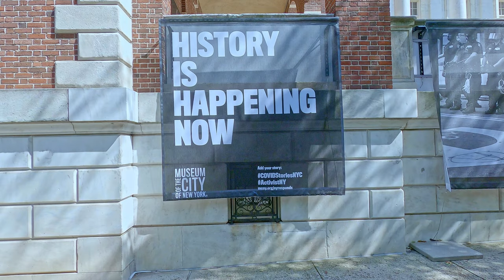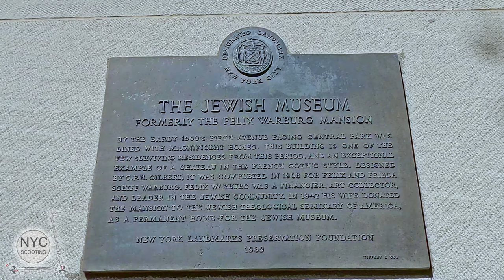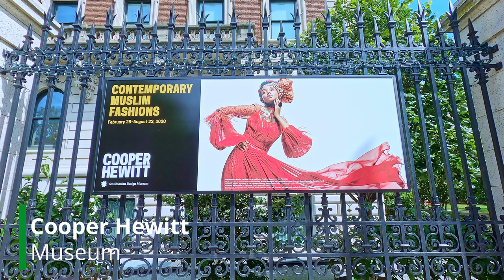4k60 🛴 New York: Museum Mile on NYC Fifth Avenue in Manhattan (2020)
Museum Mile is a mile-long stretch of Fifth Avenue where major museums and fine arts institutions are located. In this video, you will see the Museum of the City of New York, Jewish Museum, Cooper-Hewitt National Museum of design, Solomon R. Guggenheim Museum, and the Metropolitan Museum of Art.

Other museums and landmarks include El Museo del Barrio, National Academy Museum of School of Fine Arts, and Goethe House German Cultural Center.

*NOTE: Enjoy the Museum Mile tour in the best quality by setting the VIDEO QUALITY to the possible highest resolution!*

What is the Museum of City of New York?
This museum is a history and art museum of New York City itself founded by Henry Collins Brown in 1923. It is free admission for individuals only.

What is the Jewish Museum?
This museum is an art museum of repository of cultural artifacts. It is the oldest Jewish museum in the United States and contains the largest collection of art and Jewish culture excluding Israeli museums with nearly 30,000 objects.

What is the Cooper Hewitt Smithsonian Design Museum?
Under the wing of the Smithsonian Institution, it is dedicated to historical and contemporary design. It's collections and exhibitions explore approximately 240 years of design aesthetic and creativity.

What is the Solomon R. Guggenheim Museum?
Often referred to as the Guggenheim, this museum is known both for its collections and its design. The design, by Frank Lloyd Wright created a cylindrical building, wider at the top than at the bottom, was conceived as a temple of the spirit. It has a unique ramp gallery that extends up from the ground level in a long, continuous spiral along the outer edges of the building to end just under the ceiling skylight.

What is the Metropolitan Museum of Art?
The museum is the largest art museum in the US. It is famous because it holds a permanent collection of over 2 million works divided by 17 curatorial departments. It contains an extensive collection of art, architecture, and artifacts. Here you will find works from classical antiquity, ancient Egypt, paintings, and sculptures from nearly all the European masters. Other exhibits include African, Asian, Oceanian, Byzantine, and Islamic art. It also holds encyclopedic collections of musical instruments, costumes, accessories, antique weapons, armor and more.

We hope you enjoy this museum mile virtual tour as much as we do.